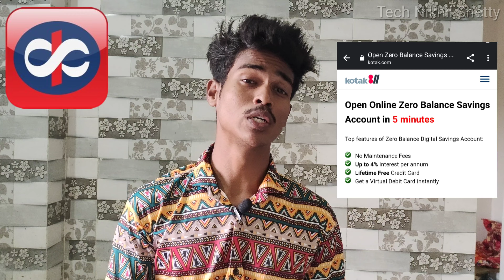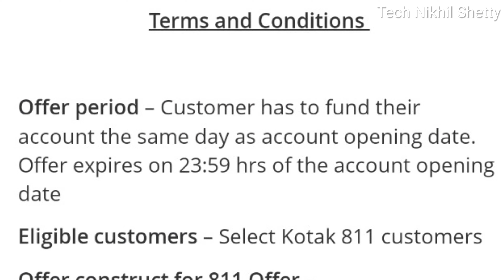KOTAK 811 GET 250₹ Amazon VOUCHER FREE🎁🥳KOTAK 811 BANK BENEFIT CHARGES & MY PERSONAL EXPERIENCE🙂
👇👇kotak 811 register link 👇👇get 250₹

kotak 811 REVIEW INTRO                        00:03
kotak 811  BENFIT                                    00:18
kotak 811 CHARGES                                00:49
kotak 811 Debit card                                00:59
kotak 811 Personal experience              01:05
kotak 811 how to get 250 vocher           01:32
kotak 811 KYC tutorial                             02:00
kotak 811 register link                             02:06
kotak 811 customer care                        02:17